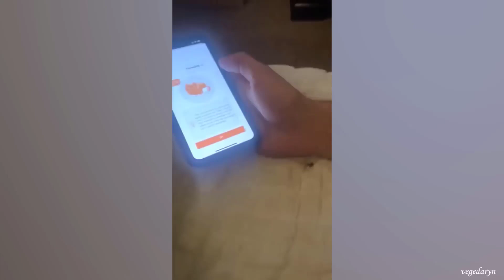𝑩𝒆𝒔𝒕 𝒇𝒖𝒏𝒏𝒚 𝒅𝒐𝒈 𝒂𝒏𝒅 𝒄𝒂𝒕 𝒗𝒊𝒅𝒆𝒐𝒔😸🐶 𝑵𝒆𝒘 𝒇𝒖𝒏𝒏𝒚 𝒂𝒏𝒊𝒎𝒂𝒍𝒔 2024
Get ready for a heap of canine hilarity with our "Funniest Dogs 😍 New Funny Dog Videos 🐶 (2023)!" This video is a handpicked collection of the latest and most hilarious dog moments from the year 2023.

Watch as these lovable dogs showcase their side-splitting antics, quirky behaviors, and irresistible charm that are sure to keep you entertained from start to finish. Whether you're a dedicated dog lover or just in need of a good laugh, this compilation is your go-to source for a laughter-filled experience in the new year.